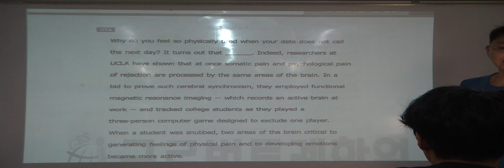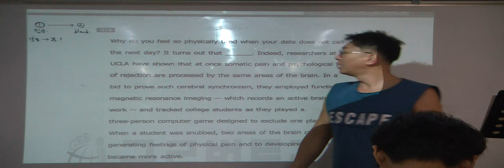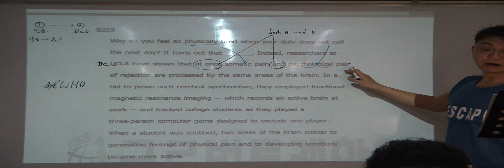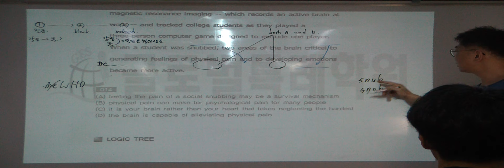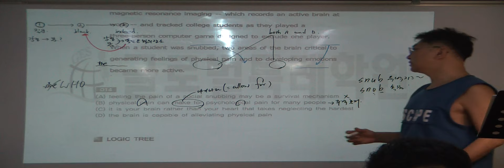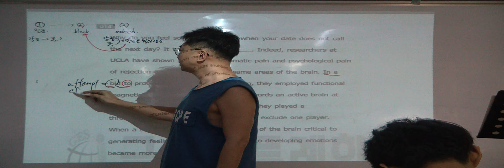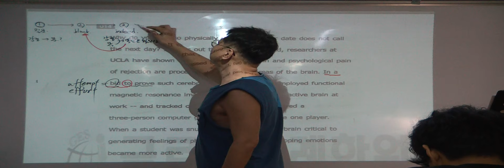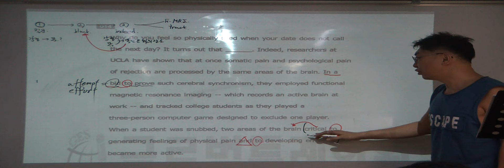특례영어 하지석쌤의 빈칸추론-앞빈칸 14